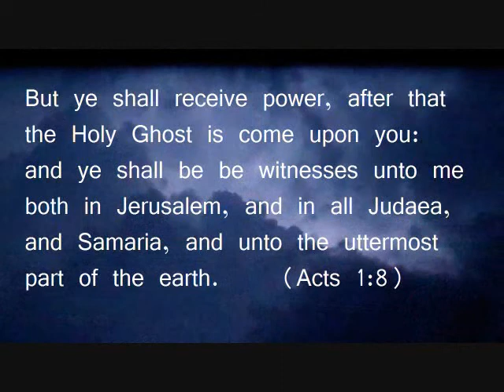Part Two of Tonight's message through Pastor Lisa